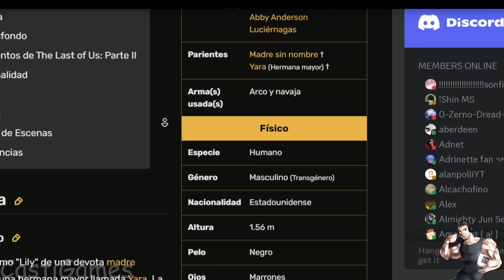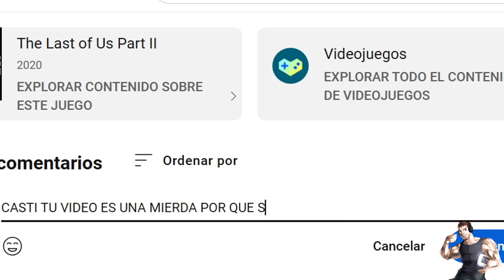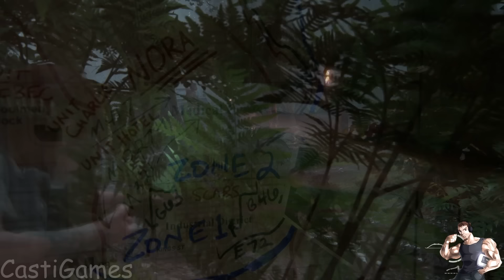THE LAST OF US 2: El Juego MAS POLEMICO De LA DECADA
mis redes:
00:00 polemicas
5:06 historia